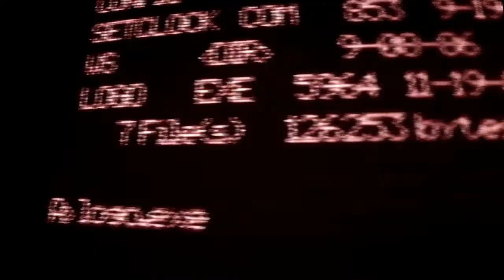Need Workers? Pay a Living Wage.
Rick explains basic economics to the CEO class.

The RickShow is available everywhere. Check your radio dial or your favorite podcast app, and if you want to catch the TV show, find us on